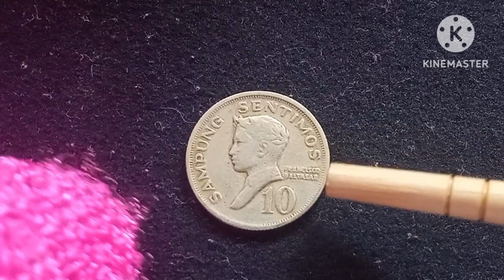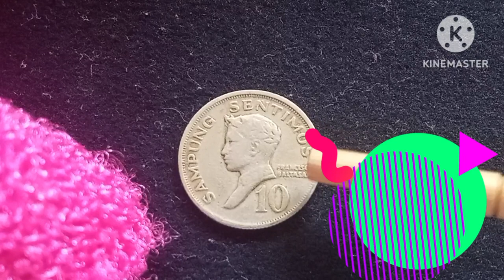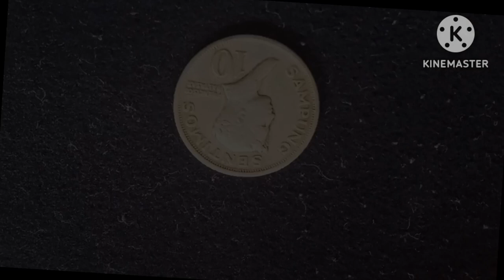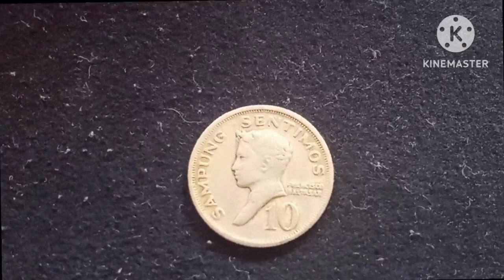(TAGALOG SERIES Coins) 1967-1974 Sampumg Sentimos Francisco Baltazar - Coin Collector Tv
Coin Collector Tv (CCTv) presents, "(TAGALOG SERIES Coins) 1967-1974 Sampung Sentimos Francisco Baltazar".